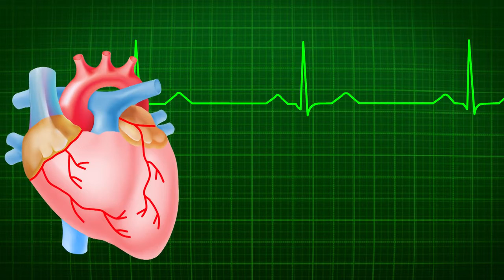Heart Beats Ecg Heart Medical Health Heartbeat link 🔗 in👇 Description / Vfx scene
Hi 👋

 You are free to use this in your YouTube projects and also monetize it.